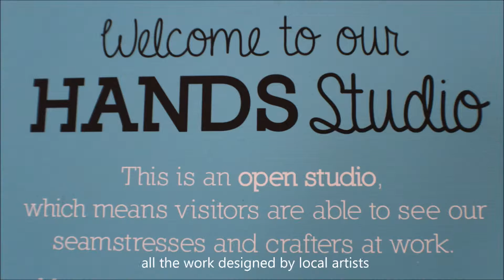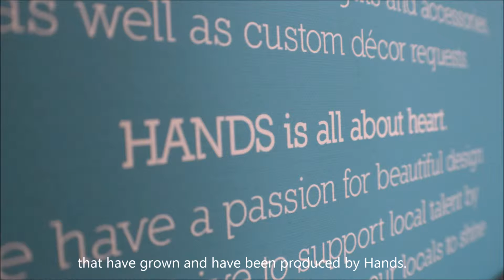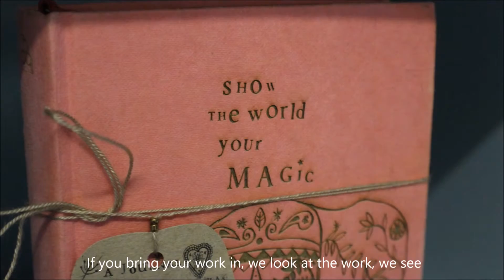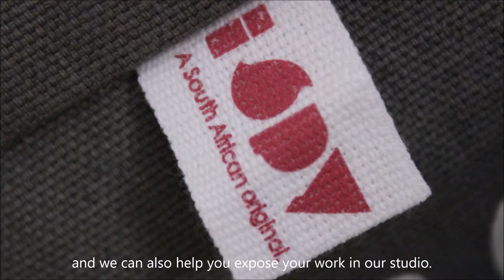Hands Design Collective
Hands is all about Heart! A 100% Homegrown Organization showcasing Garden Route designers and crafters.